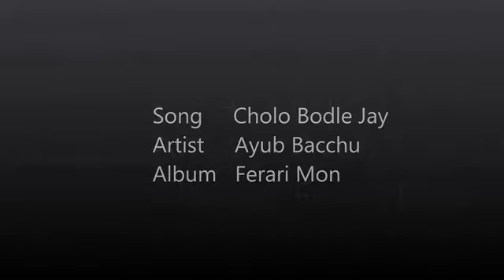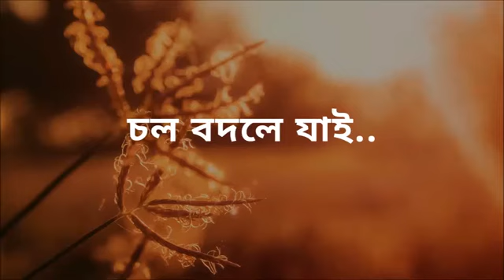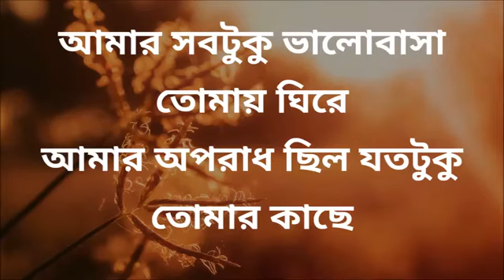10 April 2021